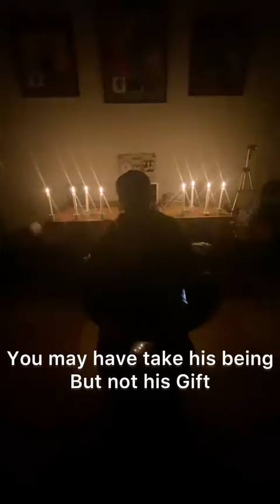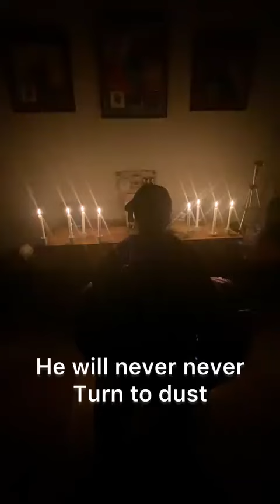Choke - Mariechan (Dedication to AKA)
Dedicated to Kiernan - AKA & his loved ones. Mariechan wrote a lil something on the spot that gave her comfort in knowing they may have taken his physical body but not his spirit or gift & her homie @irebolaji putting music to it was the cherry on top 🙏🏽. We’ll hold your name high KingⓂ️❤️